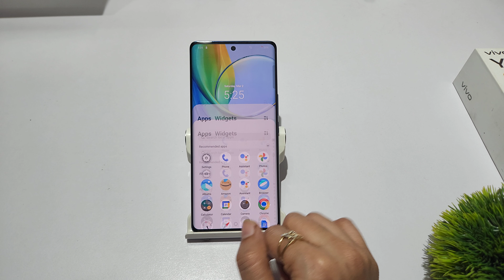How to set default app in vivo y200 | vivo y200e me default app set kaise kare | Default app setting